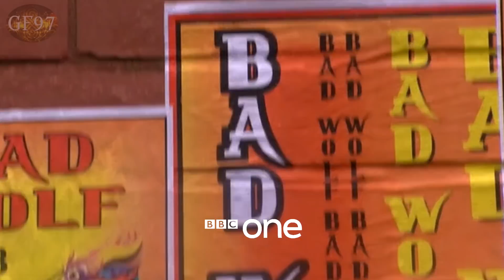Doctor Who: Series 11 'Previously' 'BBC One' Trailer (Series 1-10 Tribute)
MEGA BBC One Previously Style Trailer for Series 1 through 10 of the post 2005 revival of Doctor Who, leading into Series 11 starring Jodie Whittaker, the first female doctor!

Gallifreyforever97